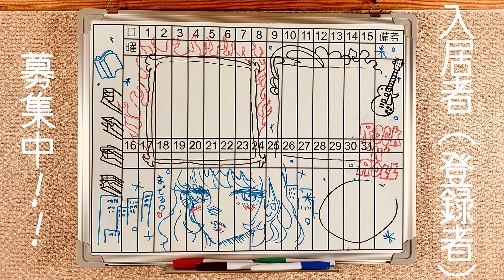【“燃え尽きた庵野監督”から見える作家性】『ふしぎの海のナディア』解説#6/2号室イハタのアニメ解説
シン・エヴァンゲリオン劇場版:||を最大限楽しむべく始まった庵野作品特集。今回は、「ふしぎの海のナディア」第18～22話を取り上げます。
11～17話で世紀の神回を作った庵野監督。精魂尽き果てた庵野監督のしくじりとそこから見える作家性を語ります。

00:00 今日のダイジェスト
00:20 冒頭1分21秒
01:41 庵野監督のしくじり
13:10 実はエヴァより“謎の多い”ナディア
23:00 ナディアから分かる庵野監督の人間性

エヴァ・庵野作品まるわかり解説再生リスト

1号室/リョウヤ
野生の絵師
美術は5

2号室/イハタ
映画解説担当
映画の立喰師

3号室/タケダ
漫画解説担当
限界マンガオタク